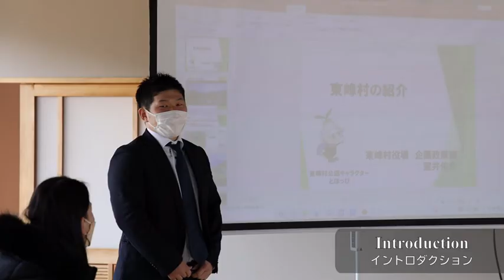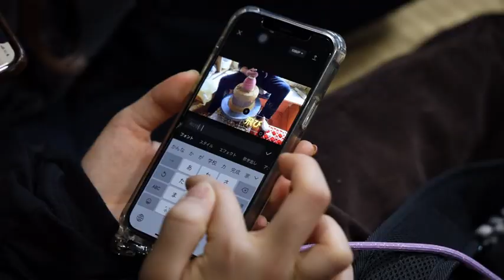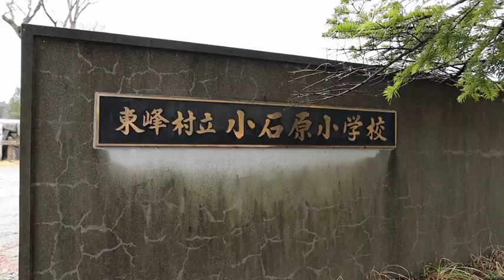Field Trip to Toho Village with International Students【英語学科】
筑紫女学園大学が包括連携協定を結ぶ東峰村で、去る3月22日に、留学生と英語学科の学生が異文化コミュニケーションをとりながら東峰村の魅力を一緒に発見する旅をしました。

陶芸体験はもちろん、自然、食、歴史などにたっぷり触れました。

フィールドトリップのしめくくりとして、体感した東峰村の魅力を紹介する動画を、学生たちがグループで協力して作成しました。東峰村の公式YouTubeで紹介されていますので、ぜひご覧ください。

英語学科では、7月にも留学生との異文化コミュニケーション活動を３つの対面授業で行う計画です。

東峰村へのフィールドトリップについては、こちらの記事もご覧ください。